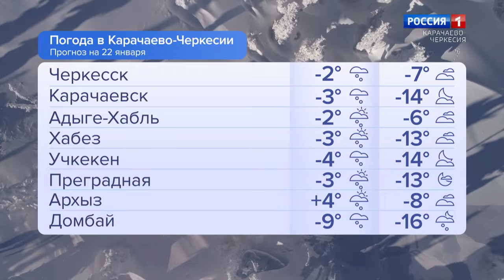Утро России. Карачаево-Черкесия 22.01.2024